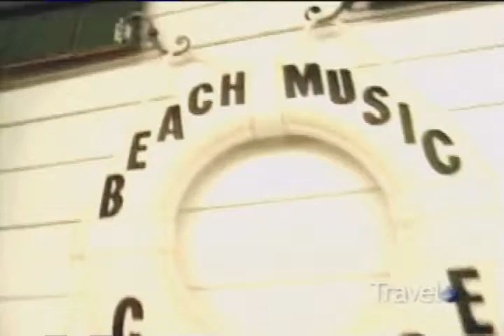Samantha Brown Great Vacation Homes Tybee Island GA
Samantha Brown visits a vacation home on Tybee Island Georgia